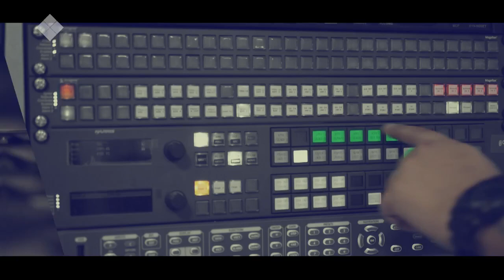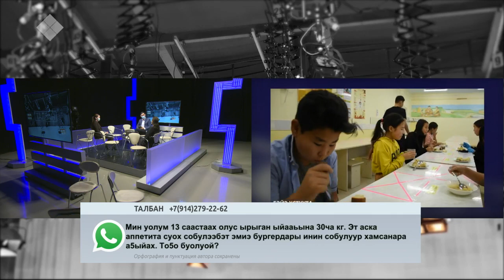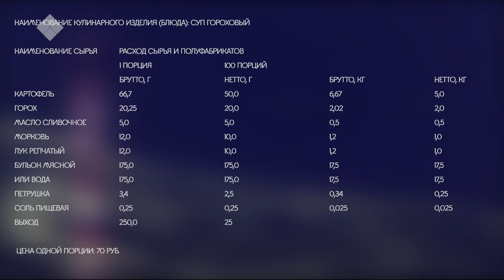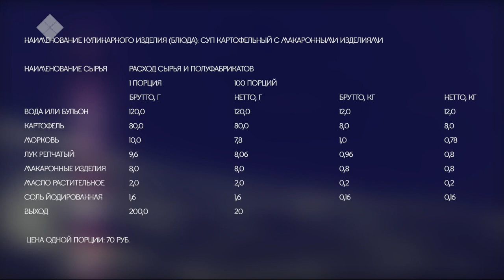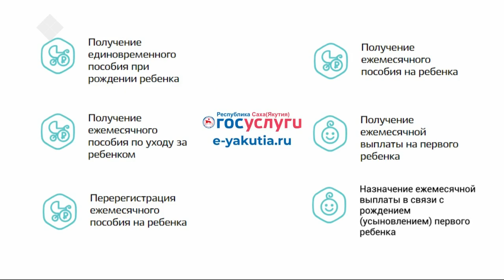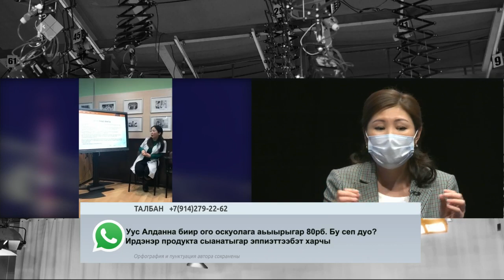«Талбан» биэриигэ: оҕо уойуутун туһунан (01.02.21)